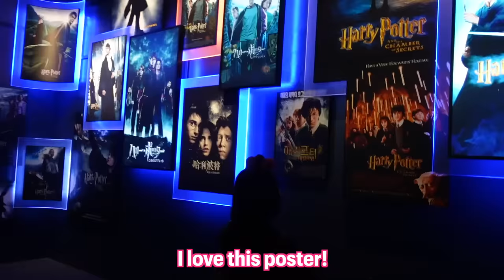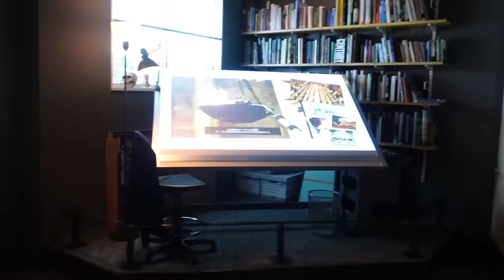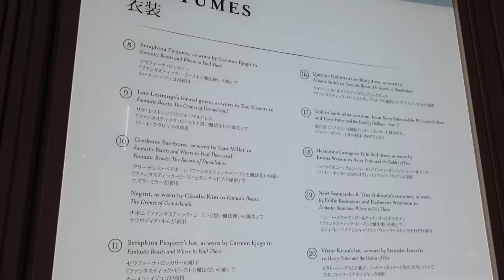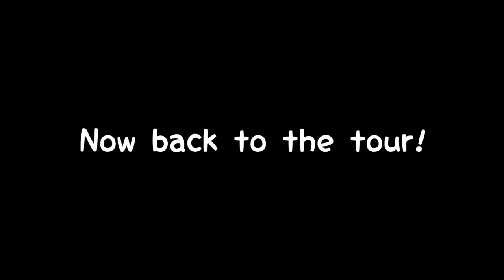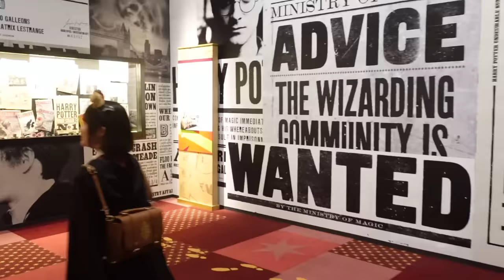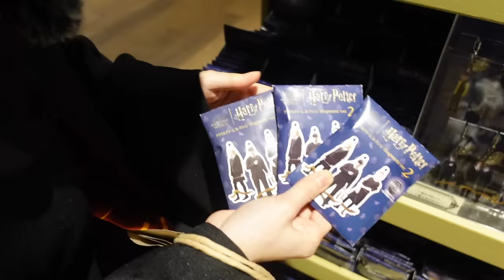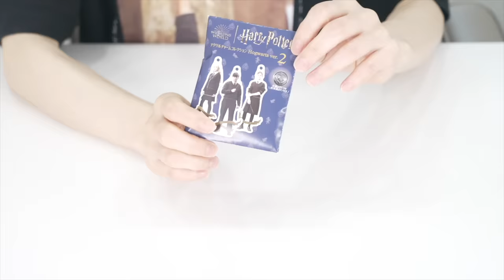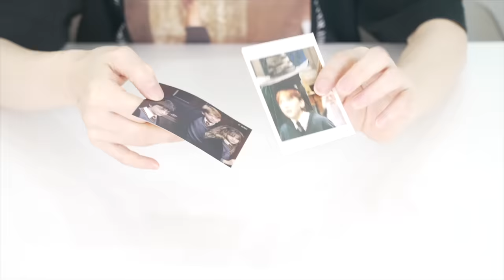Harry Potter Tour and Shopping in JAPAN!!! LET'S GOOO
Please message me here for any fanmails!!
**I can not respond too often, but I may sometime respond!